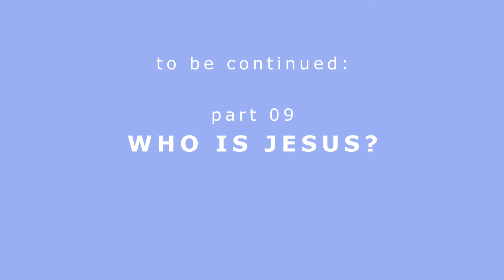08 Five loaves of bread and two fish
This video is about 08 Five loaves of bread and two fish